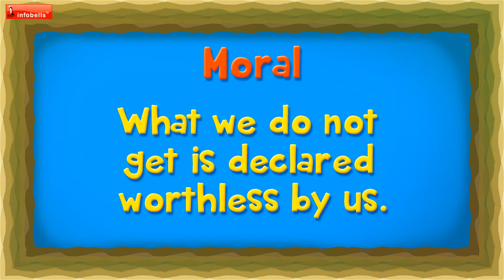The Sour Grapes | Story Time for Kids | Infobells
Beautifully narrated moral stories with 3D Character Animation, these moral stories for children are written with value building themes that children can enjoy. The friendly people and animal characters in these short moral stories for kids can help children learn important lessons of life.

Enjoy this “The Sour Grapes”- Moral Stories for Children in English...